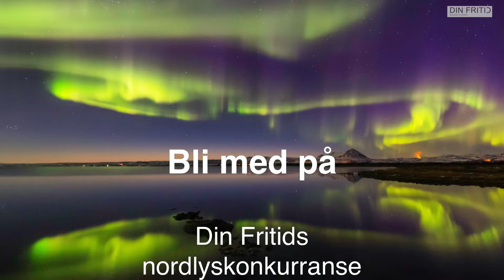Din Fritids nordlyskonkurranse 2018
Bli med i Din Fritids store nordlyskonkurranse 2018, og vinn en ukestur til Tromsø, med vinterskodd bobil! Konkurransen avsluttes 1. november 2018. Les mer om hvordan du deltar her